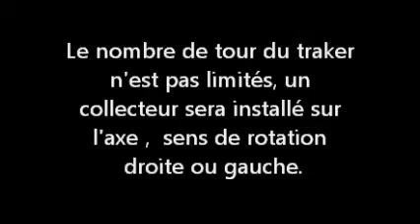Traker solaire vitesse.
Choix vitesse !
La vitesse de rotation du moteur en courant continu est fonction de la tension sous laquelle il est alimenté.
- commande du moteur avec L293D.
- Choix de la tension par commande sur L317T.
- Le moteur du servos bas est alimenté en direct.
- Choix du microcontroleur picaxe 18M2 il s'agit d'un pic16F1826 microchip.
-Commande:
 une sortie pour commandé la charge,2 autres pour la vitesse, 2 autres pour le sens de rotation moteur, une autre sortie, signal pour le servo commande verticale, 2 entrées ADC pour niveau tension de chaque cellule solaire, 1 entrée ADC pour controle tension accus, afin de controlé la charge.